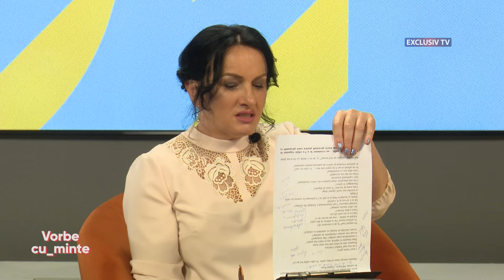Vorbe cu minte cu Tatiana Rusu 31 08 2024